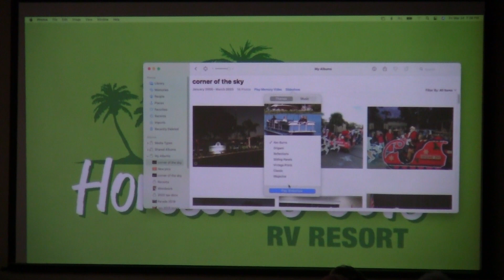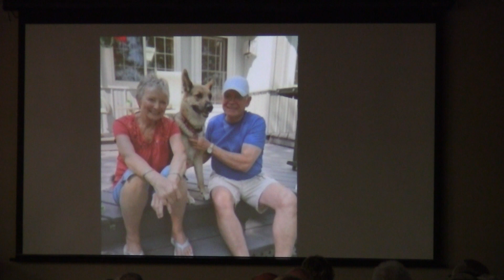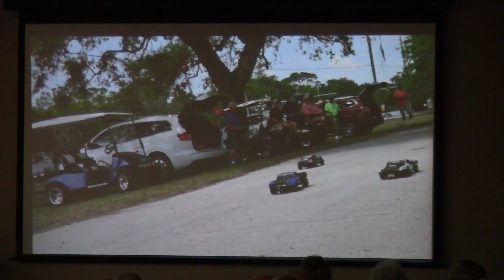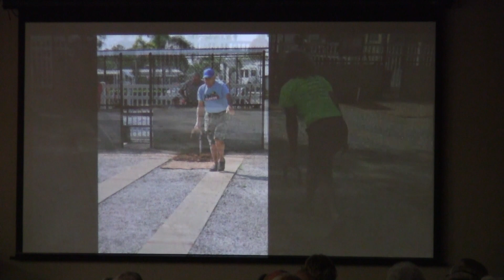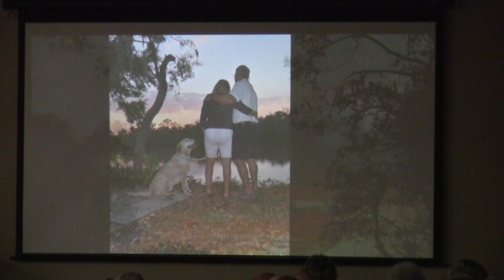Broadway Our Way 2023 Spring Choral Program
The 2023 HSC Chorus production of 'Broadway Our Way'